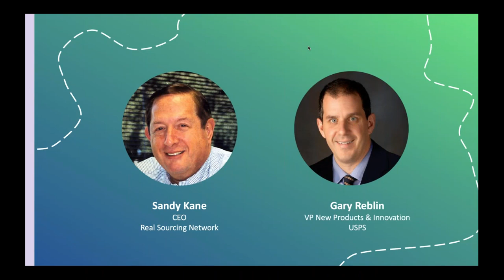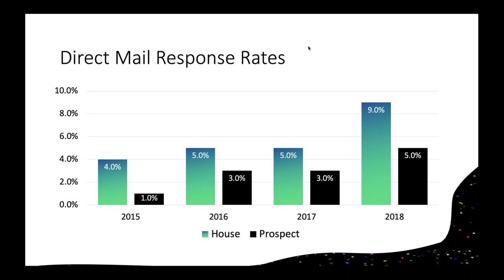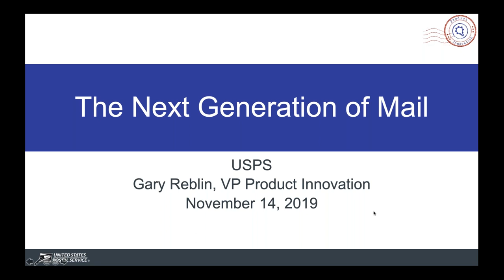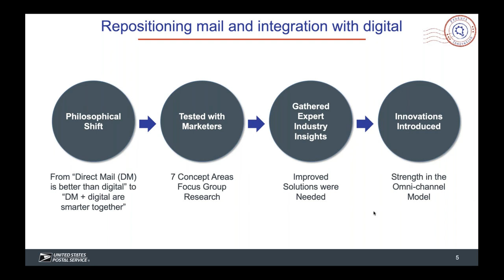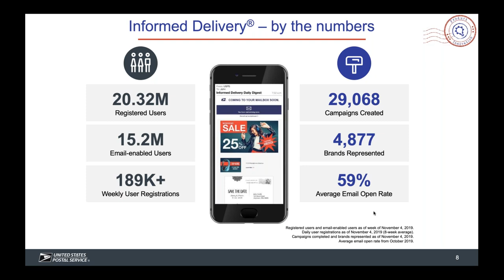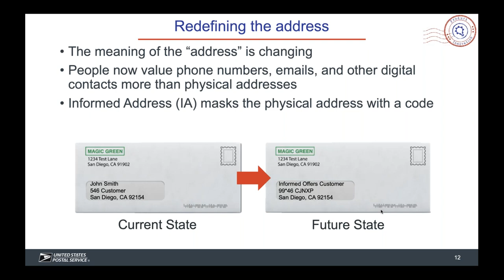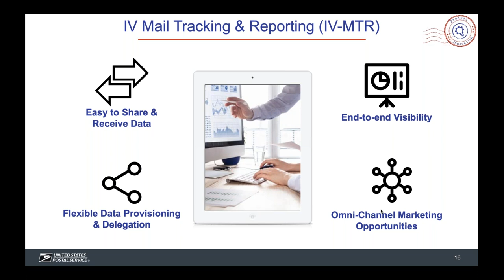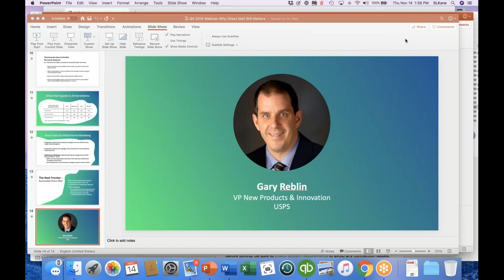Why Direct Mail Still Matters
Marketing pundits have been predicting the death of direct mail for more than two decades. But to paraphrase Mark Twain, the reports of its death have been a gross exaggeration. Direct mail hasn’t died, and in fact, it’s experiencing a renaissance.

This webinar explores why direct mail is still a powerful marketing channel and how new tools and techniques are making direct mail even more effective.

Sandy Kane, the CEO of Real Sourcing Network, and Gary Reblin, the Vice President of New Products and Innovation for the U.S. Postal Service, lead this important and informative discussion.

=== Video Highlights ===
00:01 Introductions and Agenda
3:27 What the US Postal Service is doing to further enhance the effectiveness of direct mail
14:03 Tools to incorporate direct mail into integrated multi-channel marketing programs
36:26 How the USPS and direct mail are pivoting their roles in society
48:36 Campaigns that are standing out from a  performance standpoint